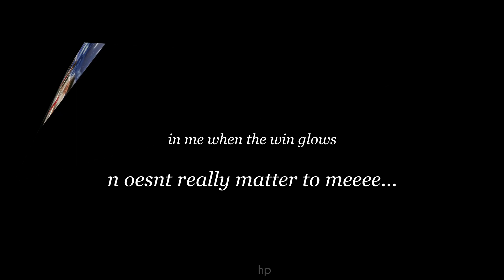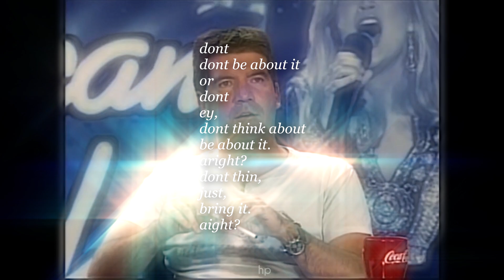I edited ANOTHER american idol video (YTP #7)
hi guys sorry for being gone so long I don't know when I'm gonna start posting again but for now here's a ytp I felt like making as a continuation of the series on my channel

(thank you guys for all the support I love you all)